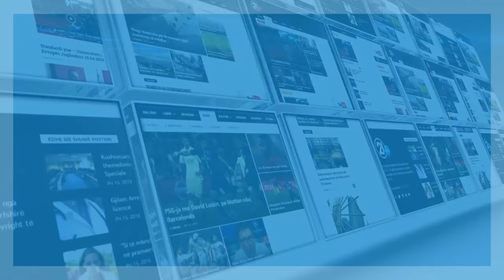Hoxhaj: Duhet ta pezullojmë taksën!